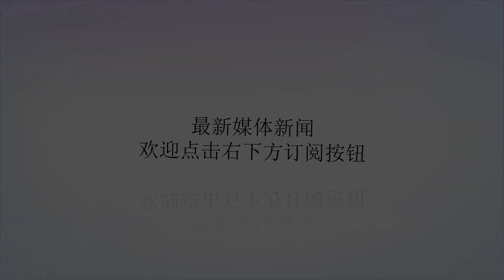伦纳德父亲遭枪杀影响一生！马刺猛龙交易最伤！生涯5大高光盘点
谢谢！科怀伦纳德这个不爱说话的人，曾经一度被认为是石佛邓肯的接班人、是马刺未来的领军人物，然而就在今年，伦纳德和他的团队上演了一出伦纳德去哪儿的大戏，不仅害得老爷子波波维奇四处乱飞，更是得罪了整个圣安东尼奥，也许真的是性格决定命运，伦纳德16岁时父亲遭枪杀，并至今为抓获，卡哇伊一夜长大成人，从此变得沉默寡言，伦纳德母亲金·罗伯特森说：“他变得安静，从此将所有时间投入到篮球上，绝口不提父亲，但我觉得他会想起他父亲，他们父子俩关系一直很亲密。”如果伦纳德能够和马刺坦诚沟通，也许双方误会会少一些，但就像马刺主教练波波维奇所说应该向前看，交易是双赢的，对彼此都有好处，老爷子也再次肯定了伦纳德的个人成就和为马刺所作的贡献，伦纳德在马刺的生涯是很成功的，甚至创造了不少NBA新纪录，下面我们一起来看看伦纳德在马刺生涯5大高光时刻。1、总决赛最年轻两双球员2013年6月12日，总决赛马刺和热火的第三场，年仅22岁的伦纳德砍下了14分12篮板的两双数据，效率值高达+29，这场比赛伦纳德刷新了NBA总决赛中最年轻的两双（得分+篮板）球员，之前这项纪录的保持者是1986年的奥拉朱旺（23岁133天）。2、总决赛MVP2014年6月16日，总决赛G5，仍然是马刺对阵热火，这场比赛很多人都不看好马刺能赢，因为比赛开局，马刺一度落后热火16分，但在马刺在伦纳德出色的防守以及板凳球员的发挥之下，逆转热火夺得了队史上第五座总冠军奖杯。伦纳德当选为总决赛MVP，他也是继昌西比卢普斯后第六位非全明星球员FMVP，同时还成为了继1999年邓肯后第三位最年轻的FMVP。3、最佳防守球员虽然14-15赛季马刺未能赢得总冠军，但伦纳德的表现宣布他已经晋升为巨星行列，14-15赛季伦纳德以场均7.2篮板2.3抢断0.8盖帽获得那年的最佳防守球员，继上个赛季夺得FMVP后又获得最佳防守球员的人，伦纳德是第三个，排在他前面两位的是迈克尔乔丹和奥拉朱旺，不仅如此，他还是继迪肯贝穆托姆博、本华莱士以及霍华德后第四位连续两个赛季获得最佳防守球员的马刺球员，同时，他也成为史上第三位最年轻的最佳防守球员。4、单场砍下41分波波维奇有一个特点，他不喜欢自己队内的球员单场砍高分。但伦纳德就在波波眼皮底下砍下过单场41分，2017年1月21日，马刺对阵骑士，双方一直打到加时赛才分出胜负，伦纳德在这场比赛中30投15中砍下41分6篮板5助攻，成为12年帕克后首位敢单场得分超过40+的马刺队员。5、生涯400场胜率最高2017年12月16日，马刺客场挑战火箭，虽然马刺以109-124分输给了火箭，但伦纳德在这场比赛中刷新了一项纪录，他职业生涯中出战了400场比赛，其中获胜了306场，胜率高达76.5%，这一数据排在NBA第一位。如今马刺已经和猛龙达成交易，用伦纳德+格林换来了德罗赞、珀尔特尔和一个首轮签，伦纳德马刺生涯已经结束，希望能够在猛龙他能继续保持出色的表现。